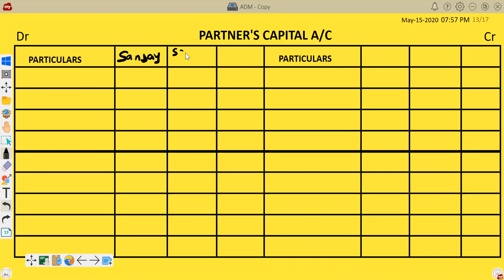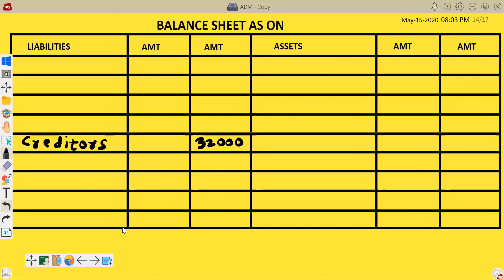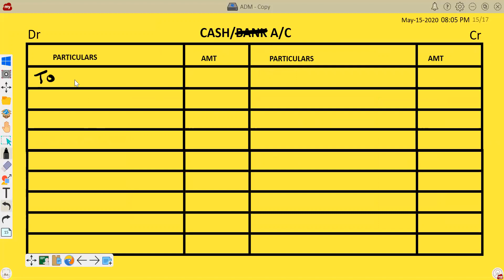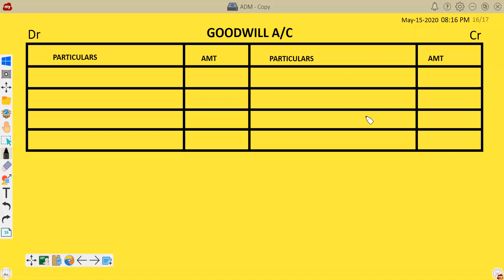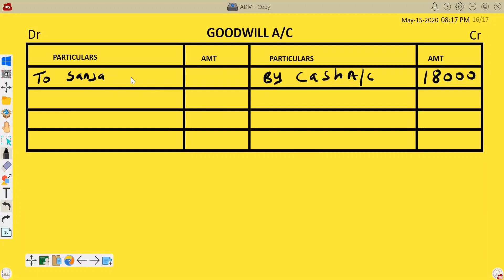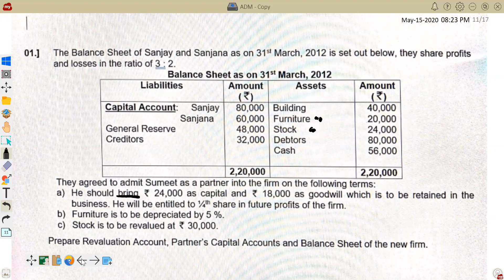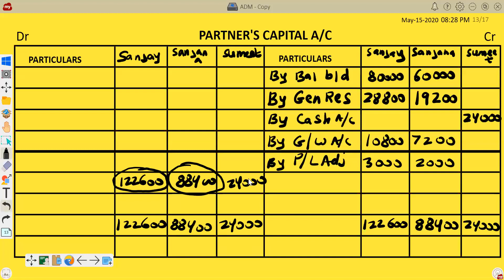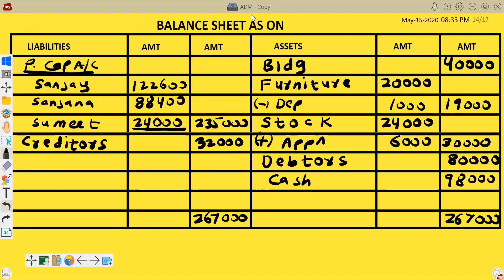Admission of a partner Q1 for SYJC (12th)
This video will help you to understand how the flow of question goes.
Step by step analysis of how a question is solved